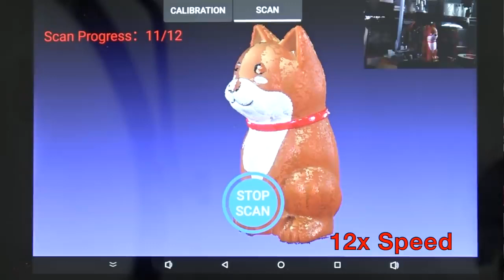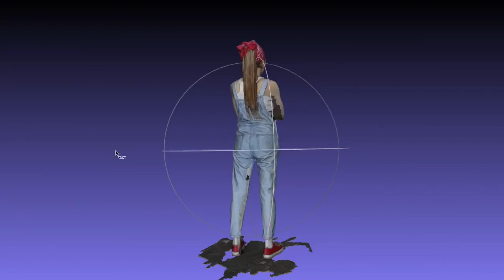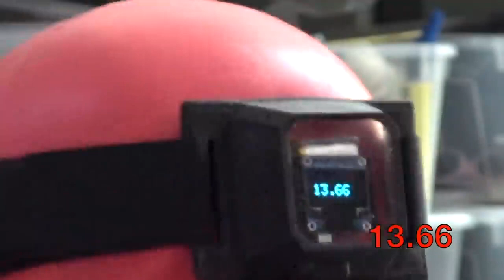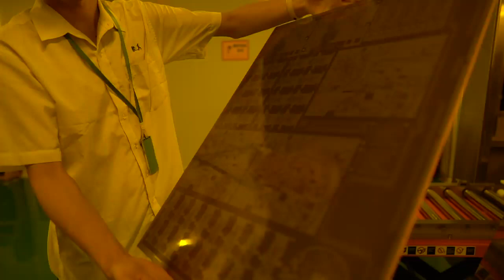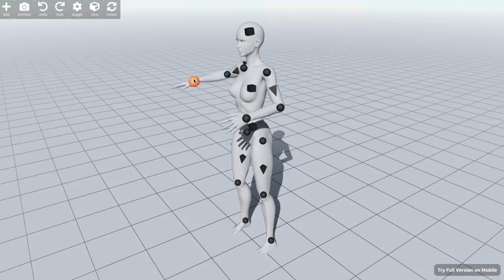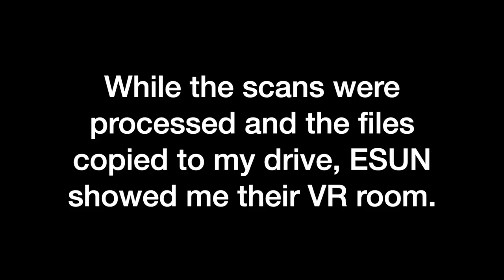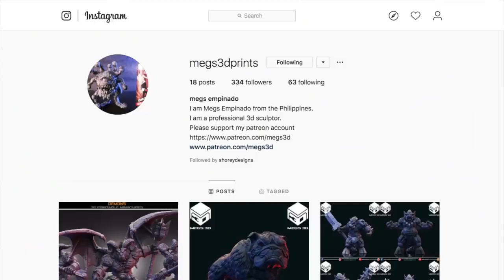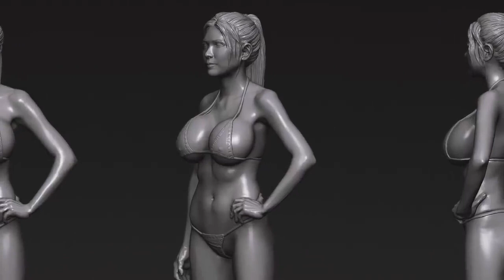I Got 3D Body Scanned! And You Can Get A Copy of Me!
I put on my bikini and get my whole body scanned for 3D printing.
I can afford to do projects like this thanks to JLCPCB, support me

If you've helped the kids at the link above, and still have a bit left, small tips are always appreciated🙏 or if you sponsor me monthly, you get to see my videos a week before anyone else and support my work (but only if you can without hardship because I'm probably going to spend it on beer and women😜):

Cyptocurrency is really helpful:
►BTC: 1JXG6pUMMuAzZmqRX5UPr29hYwanZSZ7NA
►BCH: qq349wffnxfma9u5v3al2zz306rwylyjjvm5t9k3fr
►LTC: LbjggcZzfXwwBY5S5fGWG1NcmSVVFP3iVr
►ETH: 0xf44c663Cc227F6731898c927DAEB36145fFa1085
►XMR: 43EeYf4DopsbqAv3CgFME8Sqdb4a5xJc84EiPnsGGViRSXW5VY64fQnJrgmBnQYBREPqZqJaNjG12B1hjiVPLCpMTgo2GY8